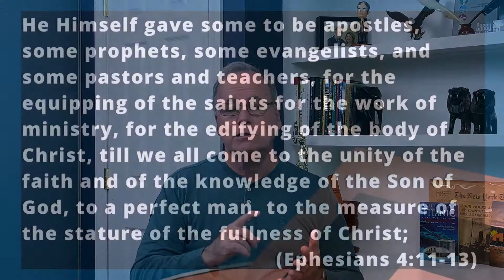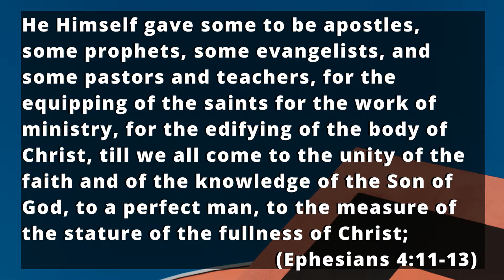#22: How To Welcome Prophetic Ministry Into The Local Church In Practical Ways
Many leaders wonder how to welcome prophetic ministry into the local church. It may not be as complicated as you might think. Like pastoral or evangelistic ministry, Prophetic ministry needs to meet the same standards of I Timothy 3:1-7. Just because someone claims to be prophetic does not mean we accept their words at face value. On the other hand, many churches have an invisible sign outside that reads: "Prophets Not Allowed." As a result, the Church of Christ is hampered towards Christ's Purpose (Ephesians 4:11-13). Today, I focus on practical steps to welcome prophetic ministry into the local church that will help, not hinder, ministry.